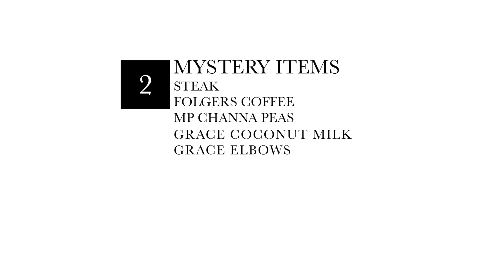Oistins Reimagined TV Ep.7 - Standard Celebrity Cook-off (Semi-Final)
Welcome to episode 7 of Oistins: REIMAGINED TV! Join us on our AMJ Studios documented journey to the festival.

This episode we look at the upcoming "Single Use Plastics Ban" in Barbados and some of the available alternatives.